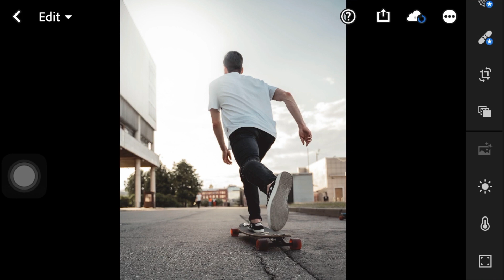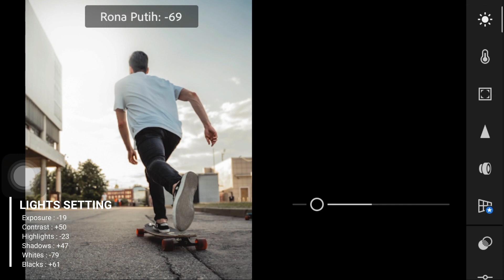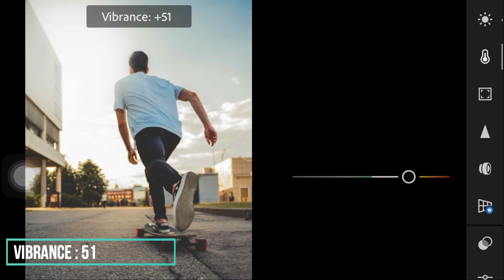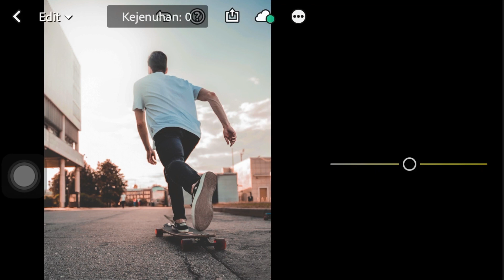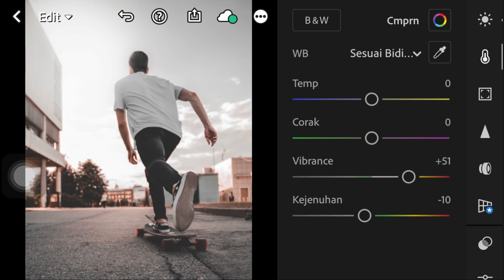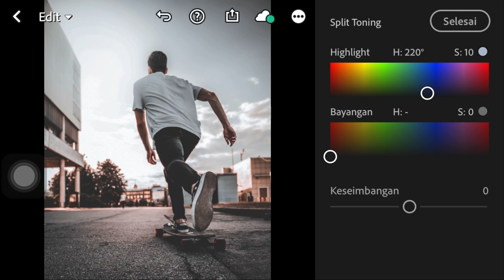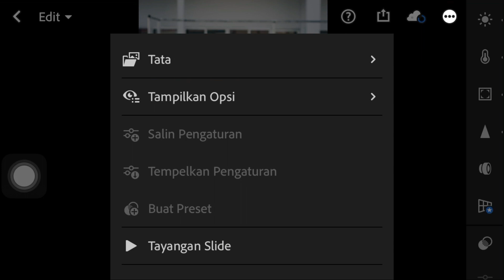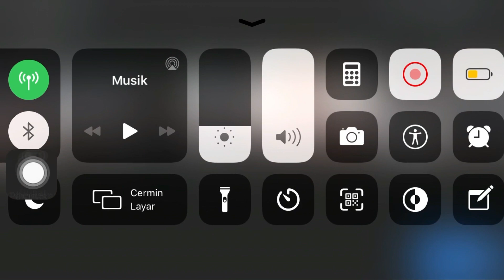Tutorial Edit Foto Urban Style di Lightroom Android & iOS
Hai semuanya...
Di Video ini saya ingin membagikan sebuah tutorial edit foto Urban Style yang booming dikalangan Instagramer dan tone ini akan mempercantik tampilan feed instagram kalian. Caranya cukuplah mudah kalian cukup mengikuti step by step dari video yang saya bagikan ini.

Salam dari saya " Let Your Imagine Works "

Music : Cartoon - On & On (Lyrics video) ft. Daniel Levi

Follow instagram saya : @juv_simarmata